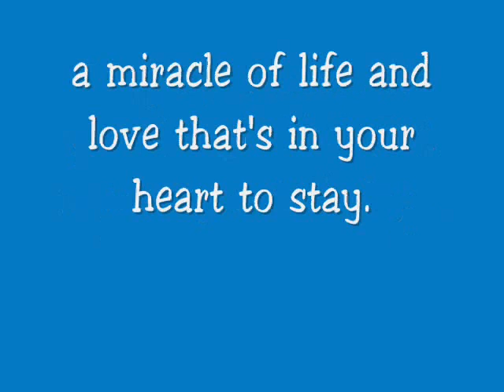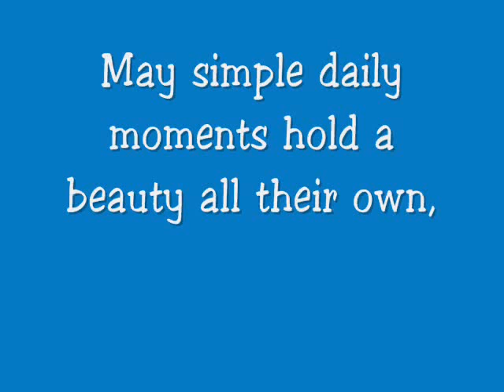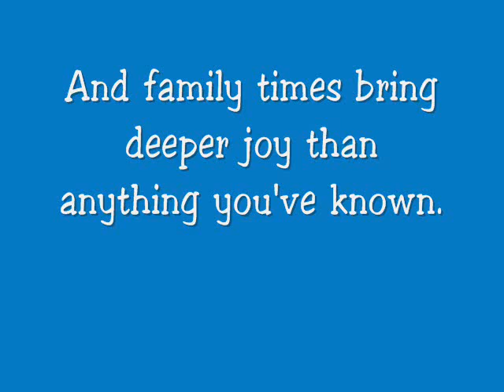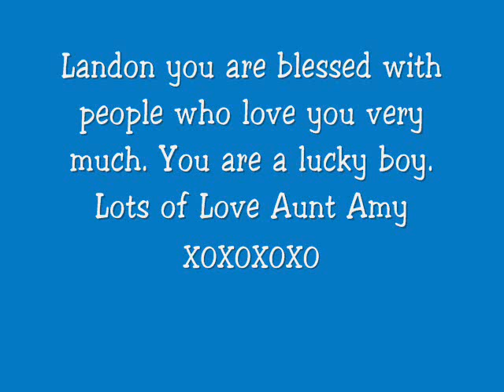Landon Lee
Welcome to the world Landon! This video is for you.

The song in this video is "I Knew I Loved You" by Savage Garden